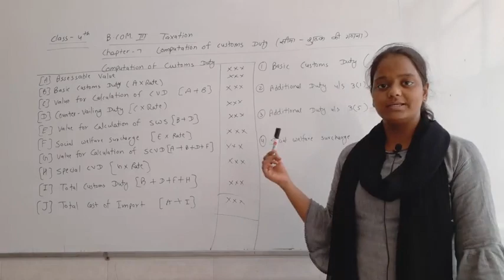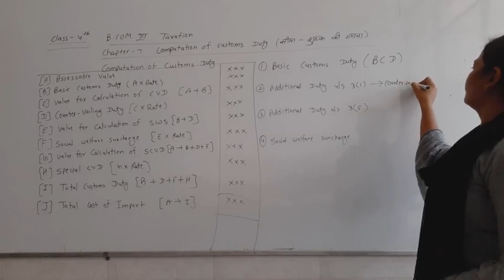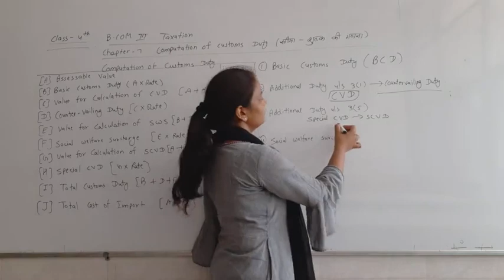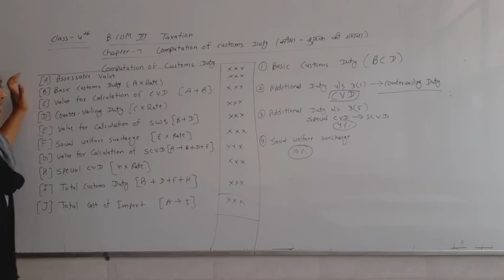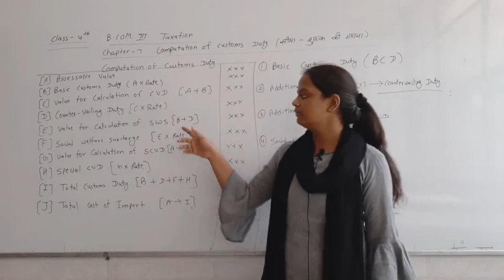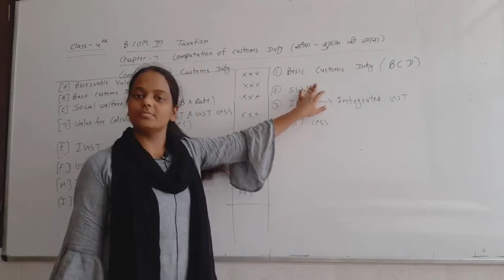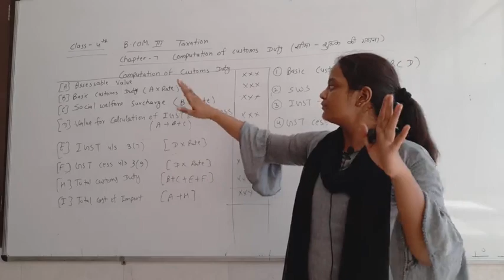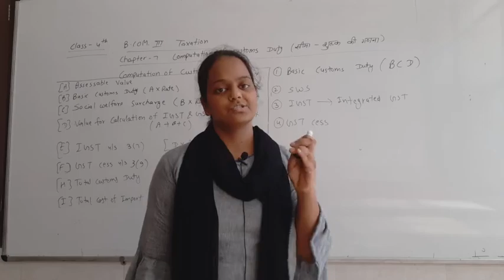Taxation Part 4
B.COM THIRD  YEAR (MDS UNIVERSITY-AJMER)